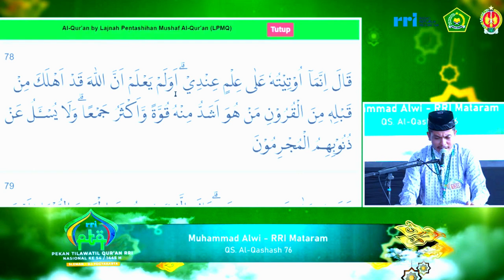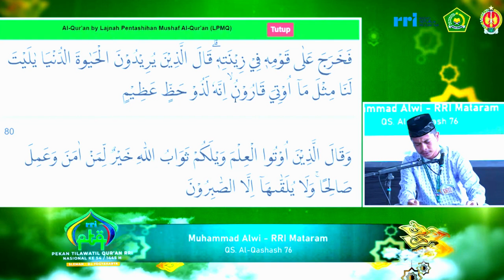QORI MUHAMMAD ALWI // JUARA 3 TILAWAH PUTRA PTQ NASIONAL RRI KE-54 // 2024